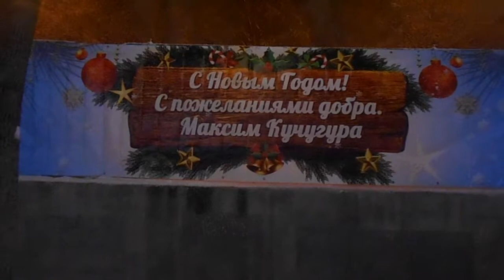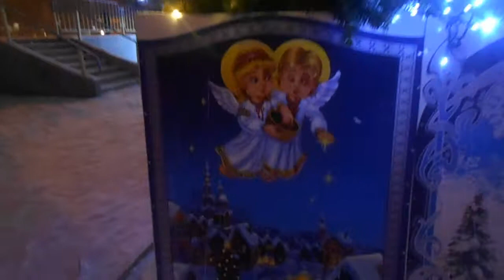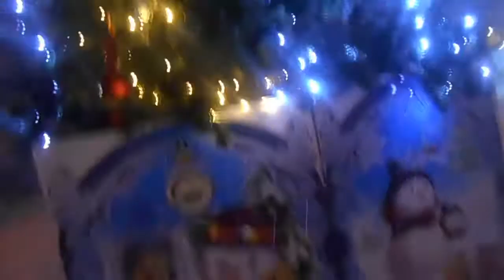Ялинка на пр.Миру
ось так красиво Прикрасили на пр.Миру до Нового Року 2019